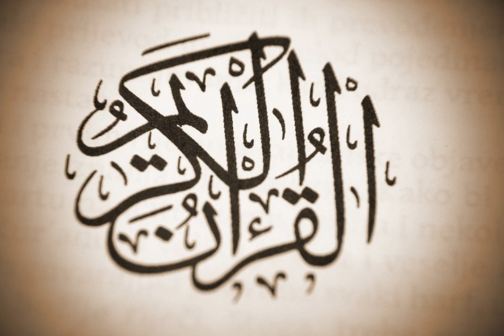[Urdu/Hindi] Quran Translation by Mufti Taqi Usmani - Part 21 of 30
آسان ترجمہ قرآن
ترجمہ: مفتی محمد تقی عثمانی
عربی تلاوت: شیخ مشاری راشد العفاسي
اردو آواز: حافظ افضل مشکوة

Easy Translation of Quran
Translation by: Mufti Taqi Usmani
Arabic Recitation: Sheikh Mishary Rashid Alafasy
Urdu Recitation: Hafiz Afzal Mishkaat